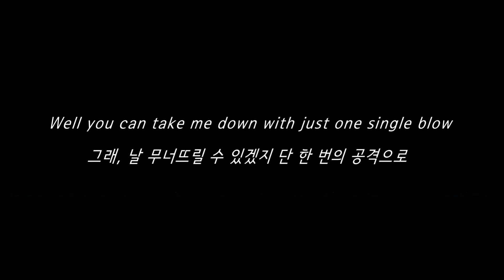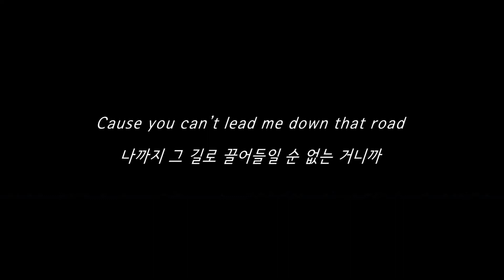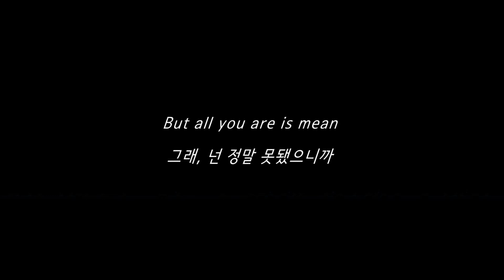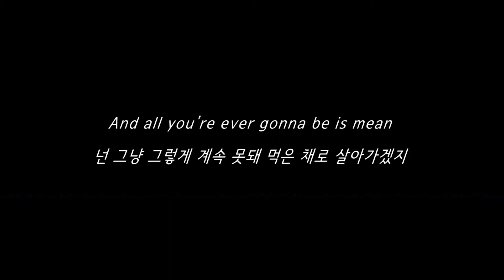Mean - 테일러 스위프트 (Taylor Swift) 가사 한글 해석